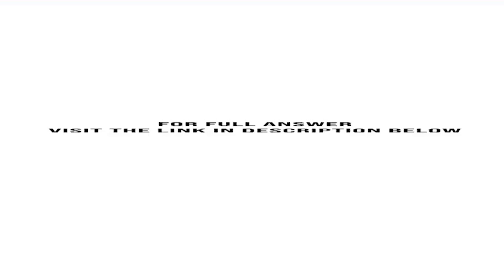Imagine you are a member of the team at the investors reviewing the viability of the Zopa busines...